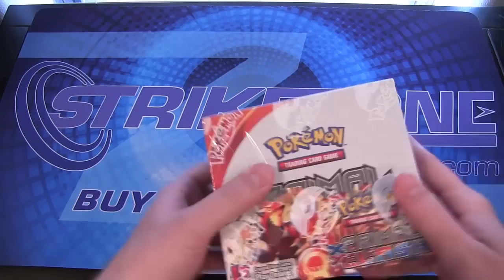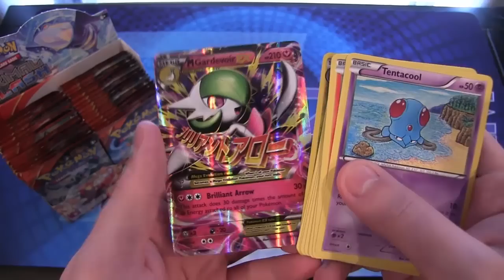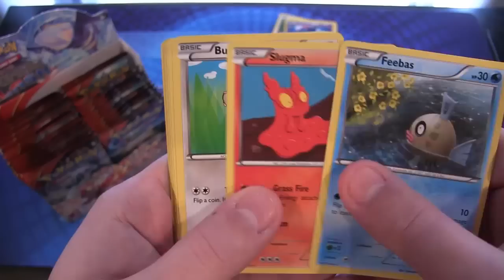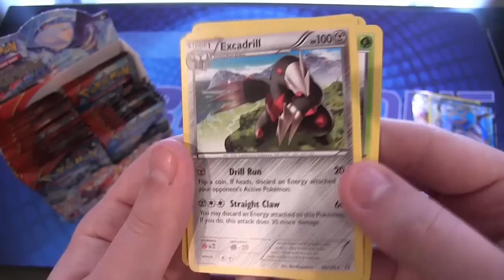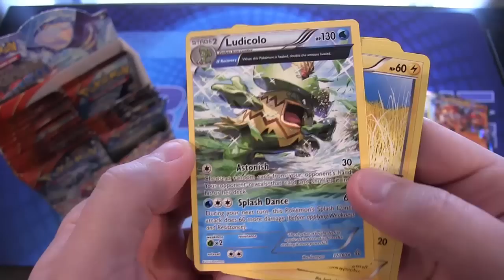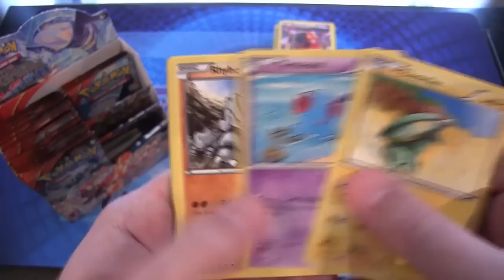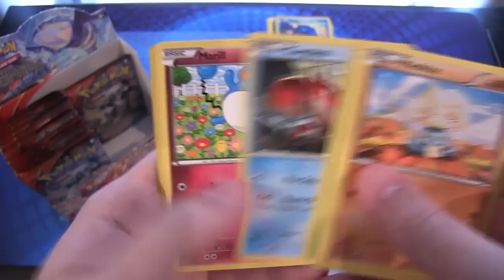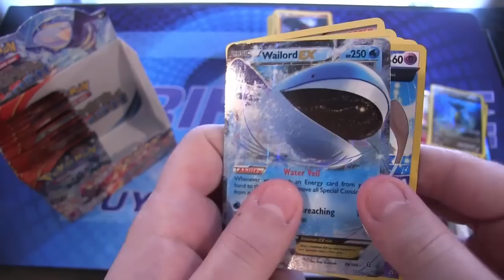Pokemon XY Primal Clash Box Opening Part 1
Here is a Pokemon XY Primal Clash box opening. This box includes 36 Pokemon Booster Packs and 1 TCG Online Code Card per pack. hope you all enjoy!
Pokemon XY Primal Clash Box Opening Part 2-